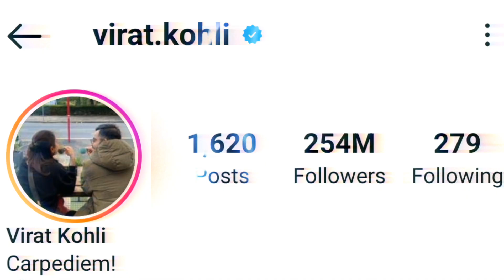Cricket facts in hindi।। 5 ऐसे खिलाड़ी जिनके पास सबसे ज्यादा पैसे है